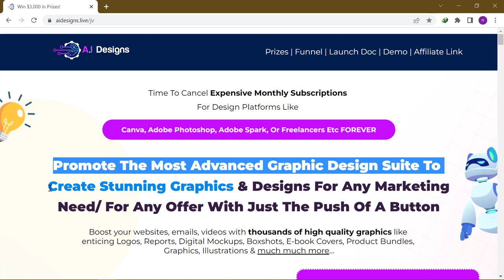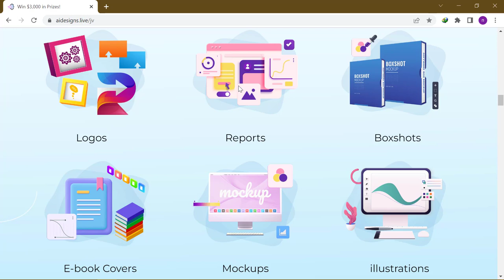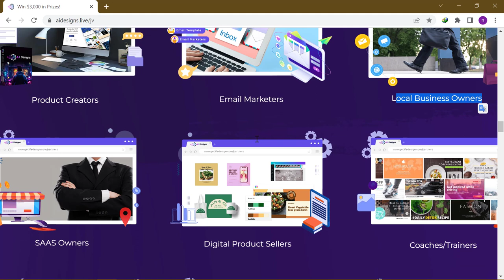Ai Designs Review & Bonus – The World’s Best All In One AI Graphic Designer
AI Graphic Designer is No 1 advance graphic design system with Ai Technology. If you can create any type of Designs & Stunning Graphics with Unlimited Designs use this software.
Create high Captivating Designs & Graphics, logos, digital mockup, ebook cover, all in one graphic solution With Zero Design Skills In 60 Seconds in any niche.
I analyze the product Based on Our user-friendly reviews, features, price & fulfill buyer Expectation. So, doesn’t hesitating to purchase this product today.
🛠️ Product Features: ⇩⇩⇩ ⇩⇩⇩
1. Create Unlimited Advanced Graphic Design For Yourself & Clients Too.
2. Unlimited Commercial License & including sale service too.
3. Create Captivating Designs for any niches.
4. Without Zero Design Skills you create just one click.
5. Zero Monthly Subscriptions Fees  goodbye  Canva and other tools.
6. Create any type of Unlimited Designs with AI.
7. 100% Newbie friendly. Built for save money and time.
8. chance to Win Over $3000 Prizes for Opening Contest.
9. 100% refund if design ai doesn’t work for you.
10. Save 75% money in today Opening Contest.